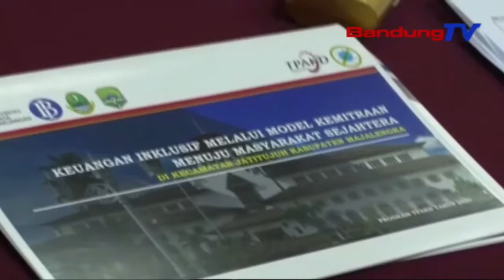Rekomendasi Bi Sangkan Ekonomi Jabar Ngaronjat Deui | TP | BANDUNGTV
TP | BANDUNGTV | DERI FIRMAN| Minangka Tarekah Keur Ngahangkeutkeun Widang Ekonomi Di Jawa Barat, Otoritas Jasa Keuangan Tur Pamarentah Provinsi Jawa Barat Keur Meumeujeuhna Ngamitigasi Pasualan Korporasi Industri, Kordinasi Ge Dilakonan Kalawan Mayeng Jeung Satgas Pemulihan Ekonomi Jabar, Salasahijina Memeres Sababaraha Regulasi Anu Ngagejed Tumuwuhna Ekonomi.